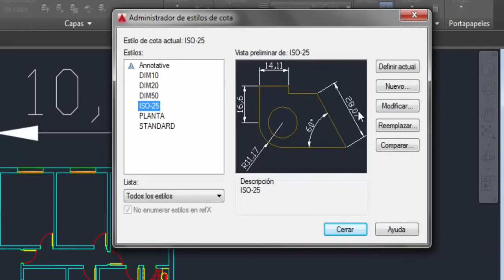Cómo Configurar las Cotas Correctamente en AutoCAD | Guía Paso a Paso ✏️ Uso de cotas rápidas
En este video, te mostramos cómo configurar las cotas correctamente en AutoCAD de manera fácil y rápida. Aprenderás todos los pasos necesarios para asegurarte de que tus cotas sean precisas y profesionales.

📌 **Capítulos del Video**:
0:00 Introducción
0:38 Configuración Básica de Cotas: Ingresar al estilo de cotas
5:29 Ajustes Avanzados de Cotas
5:46 Consejos y Trucos
6:22 Cotas rápidas

Nota: Se ha utilizado AutoCAD 2016 pero puede ser usado para todas las versiones.